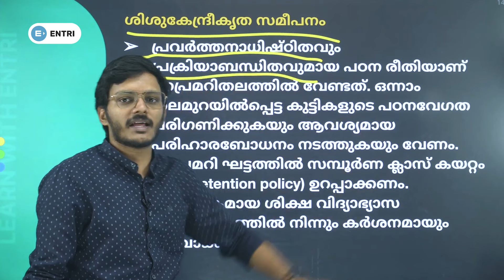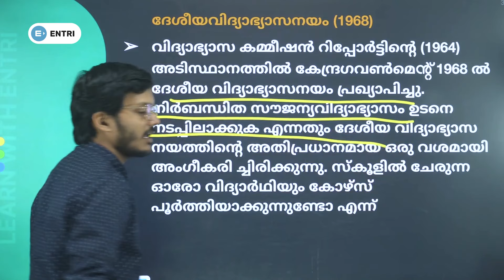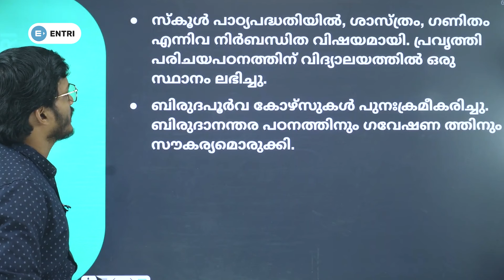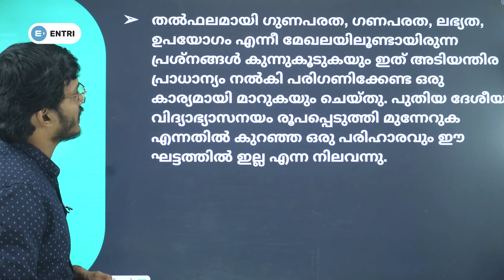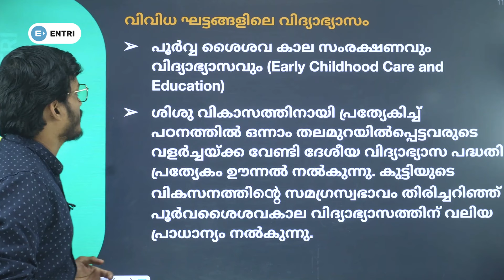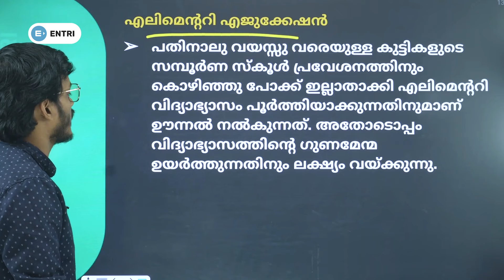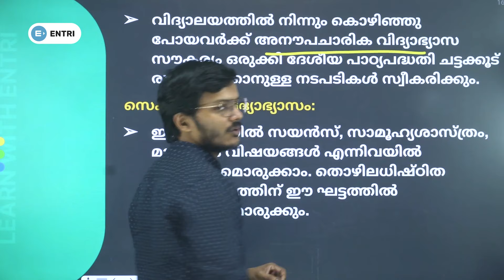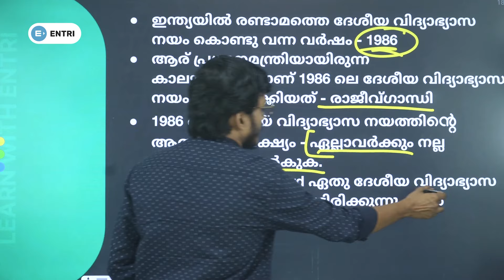Educational Psychology AtoZ Series-M വിദ്യാഭ്യാസ നയങ്ങള്‍ |Entri Teaching Malayalam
🟦 എന്‍ട്രിയുടെ Teaching Exam കോഴ്സിനെ കുറിച്ച് അറിയുന്നതിന് താഴെ കാണുന്ന ഫോണ്‍ നമ്പരില്‍ Contact ചെയ്യുക 🟦

PLEASE FILL THE FORM BELOW TO KNOW MORE ABOUT ENTRI'S COURSES:

EDUCATIONAL PSYCHOLOGY A to Z SERIES

🔹OUR COURSES🔹
👉 CSIR-NET
👉 UGC-NET
👉 CTET
👉 KTET - ALL CATEGORY
👉 LPSA UPSA
👉HSA - ALL SUBJECT
👉NAVODAYA , KENDRIYA VIDYALAYA & EMRS TEACHING EXAMS
👉 MONTESSORI TTC
👉 LECTURER IN DIET & VHSE
👉 ASSISTANT SCIENTIST
👉 CUET - UG & PG